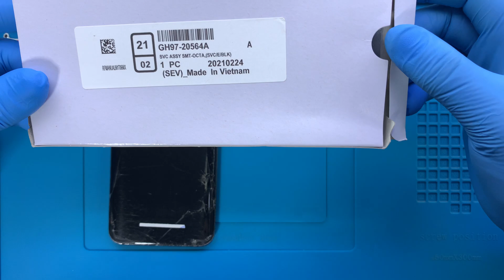Samsung Galaxy S8+ Ekran Değişimi 🇹🇷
Samsung Galaxy S8+ ekran değişimi nasıl yapılır bu video ile izleyebilirsiniz. Telefonunuzun ekranı kırıldı ise profesyonel SAMSUNG teknisyenlerimiz tarafından yaşanılan sorunun çözüme kavuşturulmasını sağlayabilirsiniz.

Adres bilgileri

Adres: Fahrettin Kerim Gökay Caddesi No:33 Kadıköy / İstanbul

00:00 Başlangıç
00:03 Teknisyenimiz ESD bilekliğini takıyor.
02:04 Sıcak hava tabancası ile arka kapağın yapışkan köşelerini ısıtıyoruz.
02:32 Termal termometre ile sıcaklığı ölçüyoruz.
02:39 Pena yardımı ile arka cam kapağı söküyoruz.
03:06 Parmak izi okuyucuyu söküyoruz.
03:17 Elektronik tornavida ile telefonun parçalarını sabitleyen vidaları söküyoruz.
04:50 NFC yani kablosuz alan iletişimini sağlayan parçayı söküyoruz.
04:56 Şarj bordu koruyucu plastiği söküyoruz.
05:02 Batarya konektörünü söküyoruz.
05:18 Sim kart yuvasını söküyoruz.
05:32 Sensörü söküyoruz.
05:36 Ön kamerayı söküyoruz.
05:40 Ekran konektörünü söküyoruz.
05:47 Ana kartı dikkatli bir şekilde söküyoruz.
05:59 Şarj bordu parçasını sabitleyen vidaları söküyoruz.
06:33 Kulaklık soketini söküyoruz.
06:36 Şebeke anteni bağlantı kablosunu söküyoruz.
06:45 Şarj soketini söküyoruz.
06:52 Titreşim motorunu söküyoruz.
07:05 Bataryanın kolay sökülebilmesi için özel solüsyon sıkıyoruz.
07:28 Çalışma masamızı temizliyoruz.
07:45 Ekran üzerindeki jelatinleri söküyoruz.
07:57 Sökülen parçaları sırası ile yeni ekrana monte ediyoruz.
15:14 Akıllı telefonu açıyoruz.
15:16 Samsung Galaxy S8+ ekran değişimi başarılı bir şekilde gerçekleştiriliyor.
15:41 Son

Samsung Galaxy S8+ ekran değişimi ile ilgili sorularınızı müşteri temsilcisi hattımızı arayarak ya da yorum alanından yazarak sorabilirsiniz.